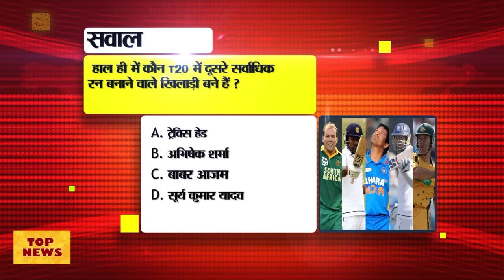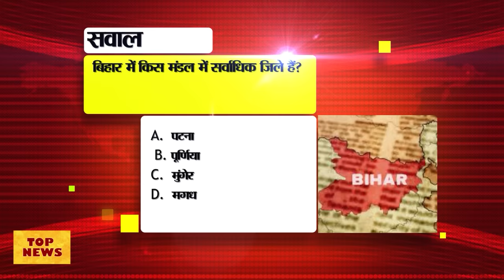Bihar News Live Today of 31st May 2024.7th phase Loksabha Election in Bihar, Bihar Womens Kabaddi.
Bihar News Live  Today of 31st May 2024.CM Nitish Kumar,7th phase Loksabha Election in Bihar, Pankaj Tripathi'  Mirzapur 3, Bihar Women's Kabaddi League

1. 1. BSF has announced recruitment for so many posts

2. These two power companies of Bihar performed well at the national level

3. Today in Bihari Pehchaan, we will talk about Amiya Charan Banerjee

4. Teachers are expressing their displeasure on social media for not getting summer vacation

5. Elections will be held on eight seats of Bihar on June 1, so many voters will vote

6. Do you know how long you can stay at the station with a platform ticket

7. 39 senior officials of Bihar did not release the details of their assets

8. Pankaj Tripathi's most awaited Mirzapur series will be released on this day!

9. In Bihar tourism today we will talk about Chirand

10. Six teams of Bihar Women's Kabaddi League announced

11. PAN card holders pay attention, if you do not do this work today then you may face trouble

12. Due to this reason, the budget of universities of Bihar did not get approval

13. Teachers disappeared from school after marking attendance, Education Department took action

14. Gopalganj Police Captain took major action against careless police station in-charges of the district

15. Heat wave alert in these districts of Bihar, rain is likely in these districts

16. Police arrested a criminal with a reward of 25 thousand

17. Construction of Parsarma-Araria new road will change the face of 140 villages

18. Union Minister Giriraj Singh got angry at the Education Department

19. Tejashwi Yadav said that PM Modi will lose the election due to these three factors

20. PM Modi's special appeal to the voters in the last phase of the election

21. RJD's Governor Vishwanath Arlekar gave instructions to take strict action against IT cell

22. This time in T20 World Cup, this team can become a threat for India

23. Today's date is recorded in the history of India for many reasons

24. In today's viral news, we will talk about this news going viral regarding paracetamol tablets

25. IIT Madras launched the world's first 3D printed rocket

26. WhatsApp chief denied this claim made by Elon Musk on WhatsApp

27. Manoj Tiwari said that India alliance will disintegrate like the seeds of ladyfinger